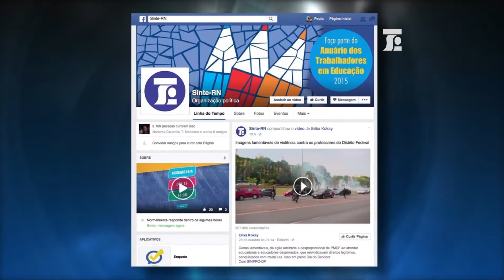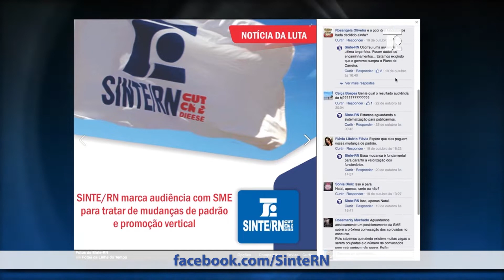Extra Classe TV 08-12-2019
No Extra Classe TV que foi ao ar domingo, 08 de dezembro, a coordenadora geral do SINTE/RN, professora Fátima Cardoso, fala sobre as razões que levam o Sindicato a se posicionar contra a proposta de Reforma da Previdência apresentada pelo Governo do RN ao Fórum dos Servidores.